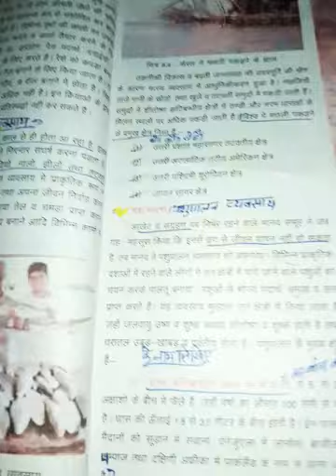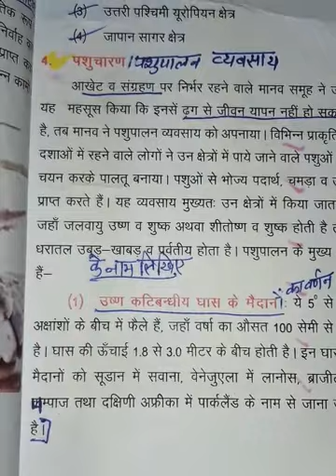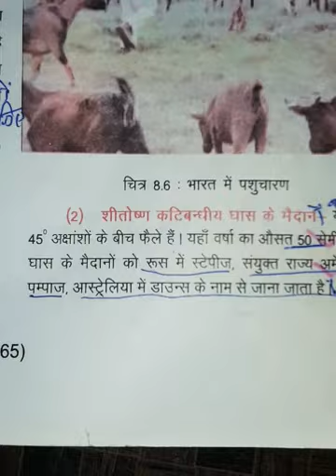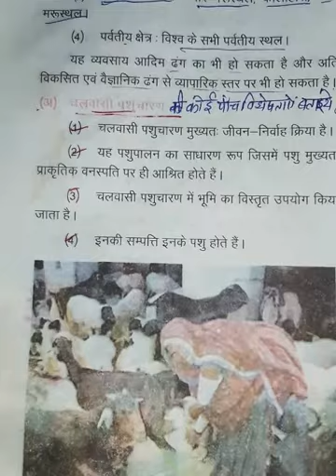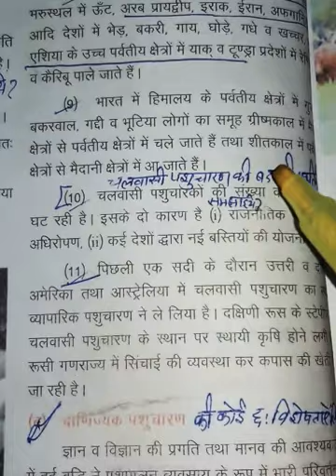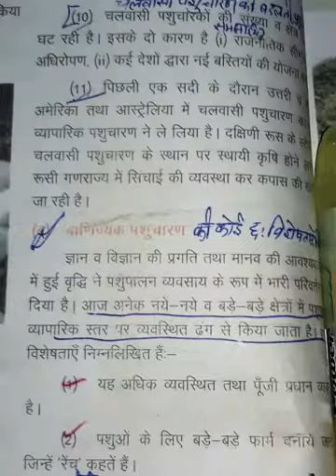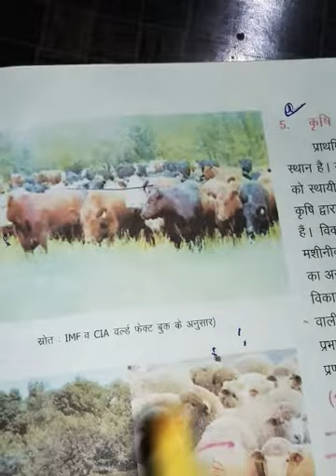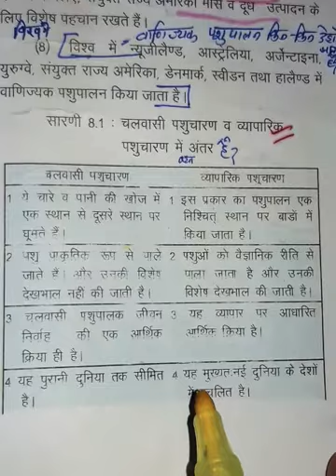12th arts Geography chepter no. 8, topic: - ( pashu palan ya padhi charan vayavsay)